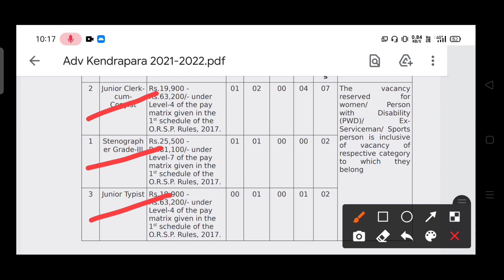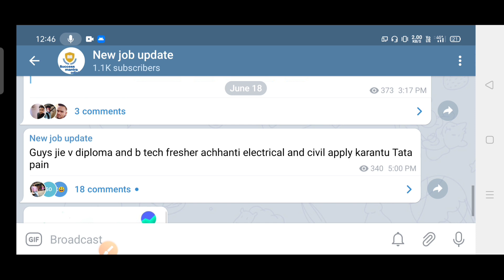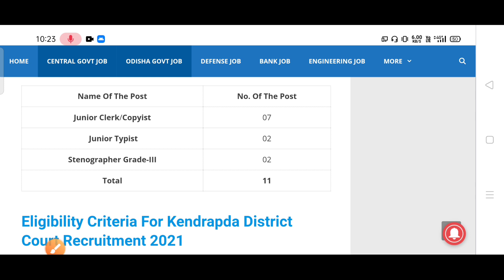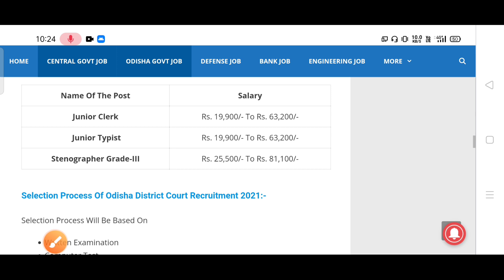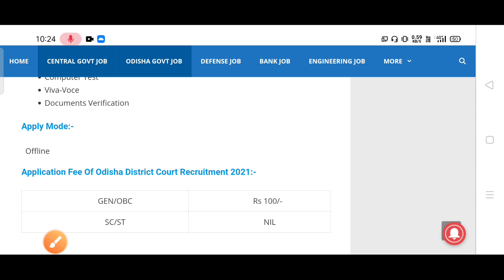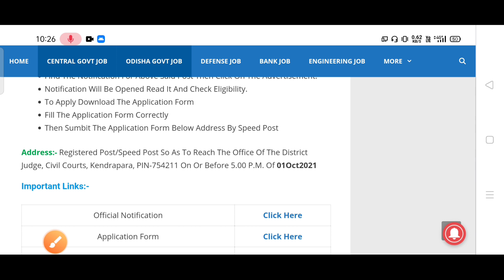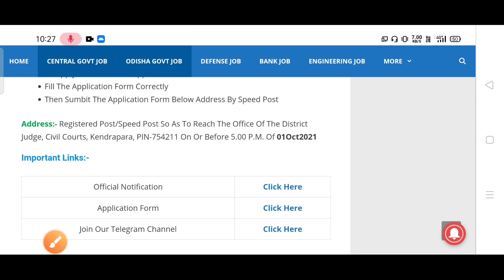Kendrapada District Court Recruitment 2021 | ଜିଲ୍ଲା କୋୖର୍ଟ ପାଈଁ ଚାଲିଚି ନିଯୁକ୍ତି | Odisha new job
Kendrapada District Court Recruitment 2021 | ଜିଲ୍ଲା କୋୖର୍ଟ ପାଈଁ ଚାଲିଚି ନିଯୁକ୍ତି | Odisha new job |success mantra Odisha 2021 |

Download Notification

      Best Books That Helps you To crack Any Govt and Private Exam

Best Genral Knowledge Book That Help to crack Any govt Exam

Best English Book That Help to crack Any govt Exam

Best Computer knowledge Book That Help to crack Any govt Exam

Best Indian polity Book That Help to crack Any govt Exam

Best Indian Resoning Book That Help to crack Any govt Exam

Best Indian Math Book That Help to crack Any govt Exam

odisha job
new job
govt job
bbsr job

odisha ssc

odisha ssc

district Court odisha job
odisha clerk job
odisha typist job
Odisha court recruitment
Kandhamal job
job in jagapati
Jagapati district Job
Job in Odisha 2021
Odisha Job Notification
Job In Keojhar
keojhar Job Notification
New Job In Keojhar district
Job in Angul
Angul Job
Job At Angul
Job in Baleswar
New Job Notification In Baleswar
Baleswar Job update
District Court Baleswar recruitment 2021
Odisha Junior Clerk Recruitment
Odisha District Court Recruitment